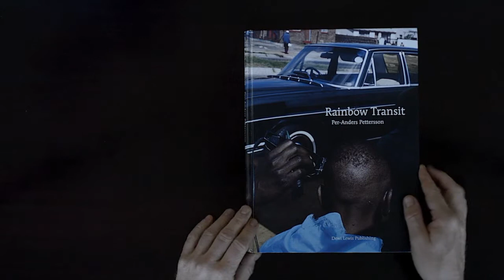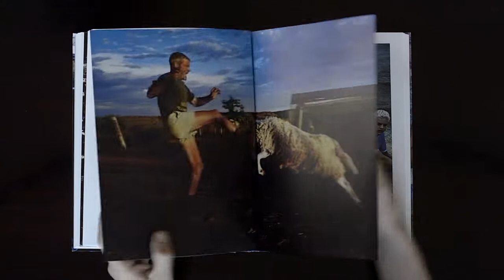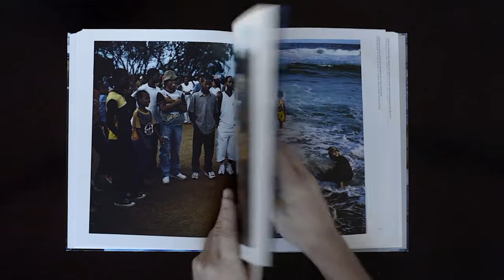RAINBOW TRANSIT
A brief tour through Per-Anders Pettersson's book Rainbow Transit, designed by Teun van der Heijden, published by Dewi Lewis.

In 2014 South Africa will celebrate 20 years of Democracy since the ending of Apartheid.

In Spring 1994 Per-Anders Pettersson arrived in South Africa to cover the country's first democratic elections. Nelson Mandela was to become its first black president; he had been free for four years and had toured the world like a rock star. The election itself was of immense significance: from the ashes of a repressive, segregated and racist state a multi-racial nation miraculously emerged, one of the greatest success stories of the African continent. And so began his love affair with South Africa. Over two decades he explored the country, the 'Rainbow Nation', questioning the complex realities of daily life.

For South Africa, Democracy was a hard won freedom that brought both rewards and new struggles: a soaring violent crime rate, disease, poverty and massive unemployment. Yet, South Africa's policies reaped astonishing wealth for a new black elite, and saw the rapid emergence of a black middle class. The energy with which these so-called 'black diamonds' embraced capitalism was one of the most striking features of the transition. Their success also fostered a frenzied aspirational spirit amongst the poorer urban classes. However, during the second decade greed and disillusion began to smother this hope and aspiration. This is now the predominant theme in South African life.

Swedish born, Per-Anders Pettersson is an award winning photographer -- World Press Photo, PDN, POY, NPPA, CARE, CHIPP, Unicef Photo of the Year, American Photography, Commarts. He has exhibited several times at Visa Pour L'mage,Perpignan and at other festivals and galleries around the world. His last major exhibition was 'Amazon', a two person show with Sebastião Salgado, held at Somerset House, London, in November/December 2011 and later in Dublin.